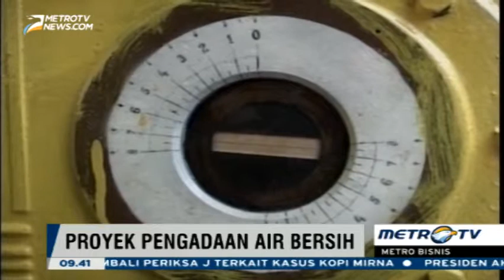Pemerintah Alihkan Utang PDAM Jadi Modal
Untuk mengantisipasi tersendatnya program pengadaan air bersih, pemerintah akan mengalihkan utang Perusahaan Daerah Air Minum atau PDAM yang sudah tertimbun sejak tahun 1989 menjadi modal. Pengalihan utang ini akan dicantumkan dalam APBNP 2016 yang rencananya akan diajukan Maret mendatang, Rabu (20/1/2016).